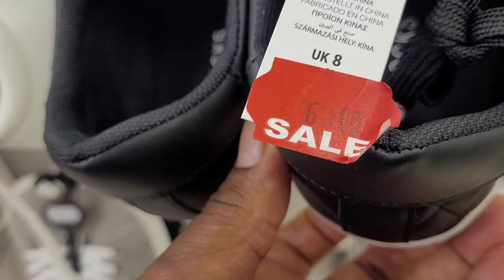Peacock women's Autumn & Winter Shoes / New Collection -October 2022